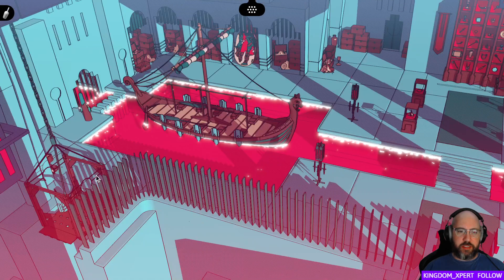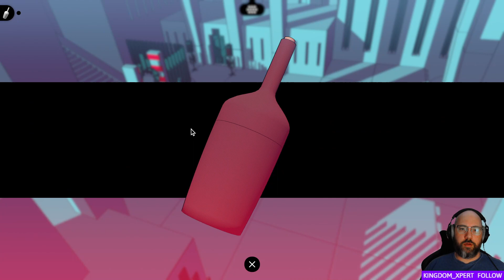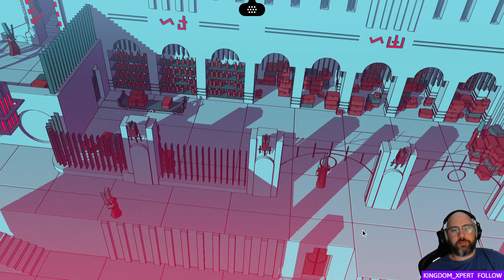Let's Play: Chants of Sennaar (004)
Fourth (004) episode in my "Chants of Sennaar" video series. This video contains footage from my live stream on Twitch for "Chants of Sennaar" from a few days ago.